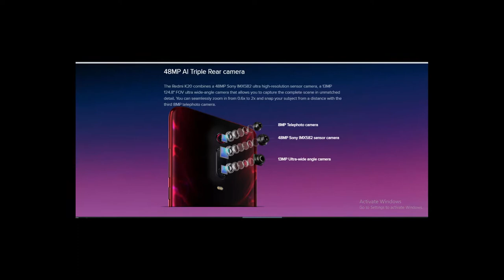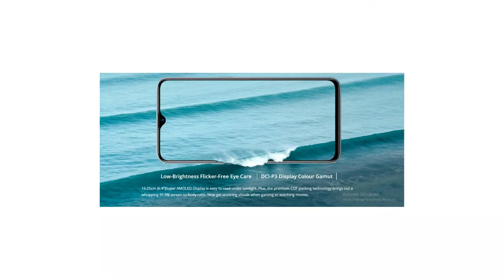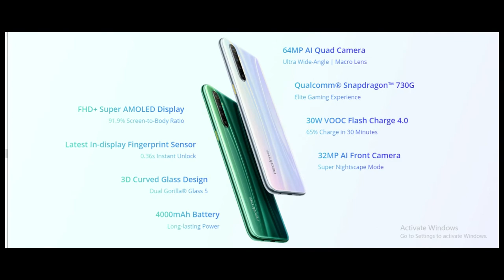TOP 5 BEST MOBILE PHONES UNDER 20000 IN 2020 | BEST CAMERA PHONE UNDER 20000 | MUST WATCH THIS VIDEO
ALL MOBILE BUY LINK IS HERE CHEK NOW

1  BEST EARPHONE UNDER 500 RS IN INDIA  (2019)

1 JBL EARPHONE

2 MI BASIC EARPHONE

3 BOAT EARPHONE

4 LEAF METAL EARPHONE

5 REALME BUDS EARPHONE